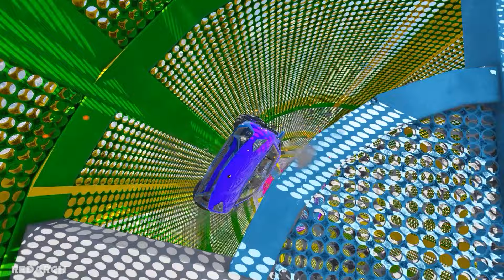SPIDERMAN HalpPipe Challenge on Mega Skating Ramp ! SuperHero Hulk Goku Venom – GTA 5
This video has been made by this channel RedArch and hold the copyright so don’t Reupload.